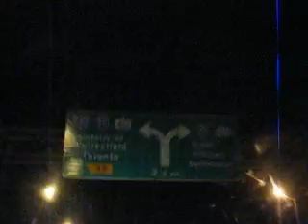Road Trip #1-2